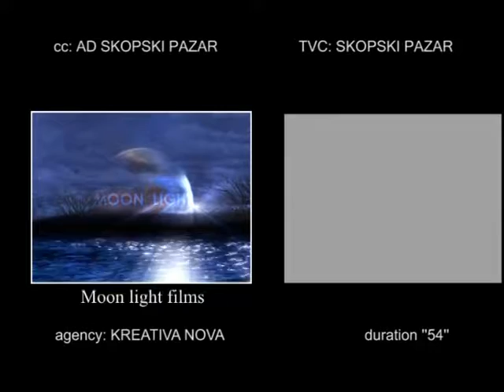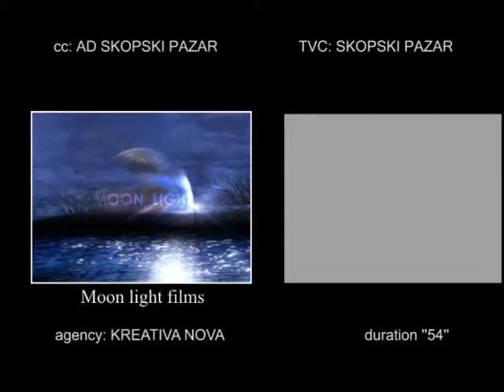Skopski pazar 55 godini - Reklama